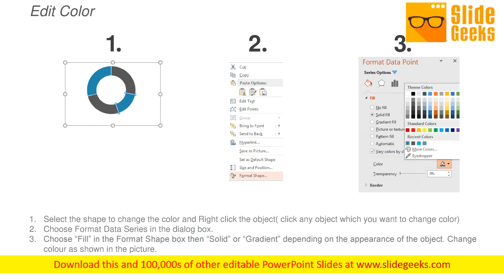Marketing Management Dashboard Marketing Ppt Powerpoint Presentation Professional File Formats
This is a marketing management dashboard marketing ppt PowerPoint presentation professional file formats. The topics discussed in this diagram are marketing, business, management, planning, strategy This is a completely editable PowerPoint presentation, and is available for immediate download. Bankers find your concept appealing due to our Marketing Management Dashboard Marketing Ppt PowerPoint Presentation Professional File Formats. Loan approvals are guaranteed.